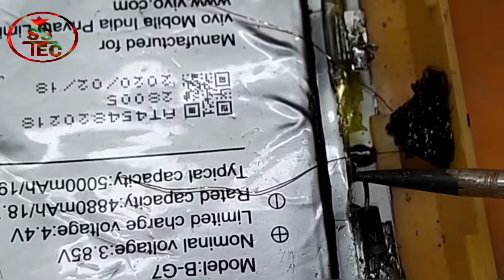Led-emergency light banaiye